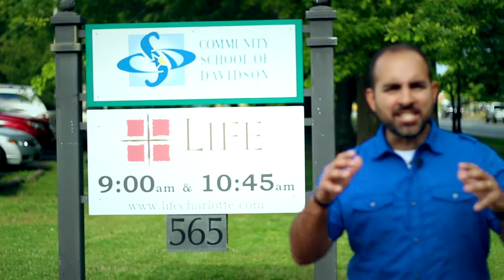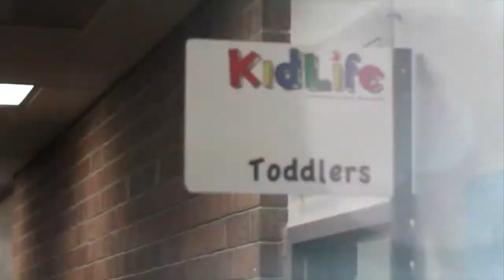CSD Teacher Appreciation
This video was made by Life Fellowship Church to show their appreciation to the Admin, Teachers, and Staff of Community School of Davidson!